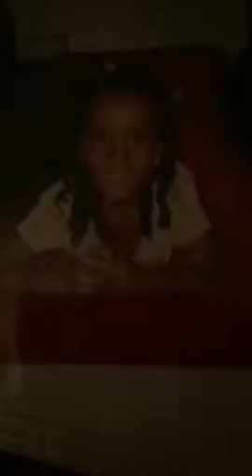God is pleasure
Religion and the purpose of life